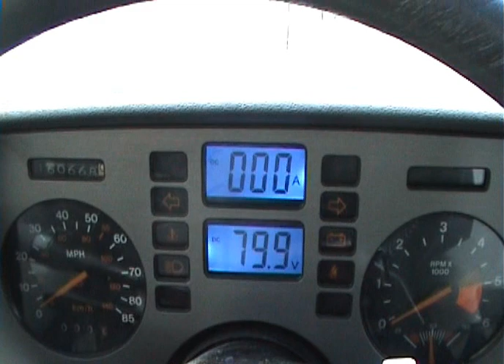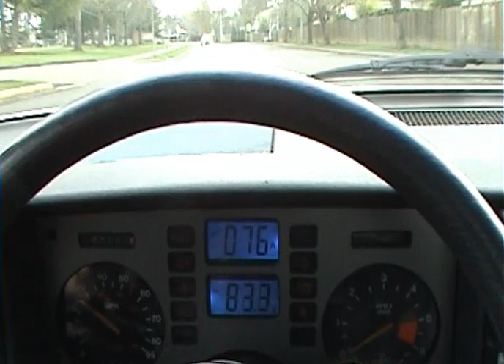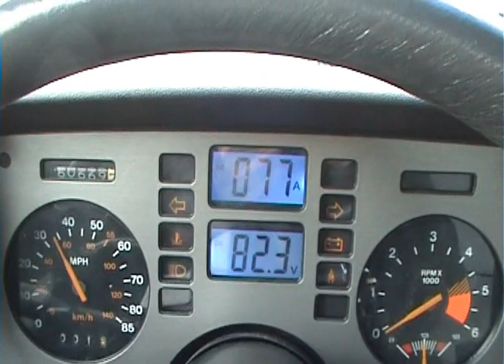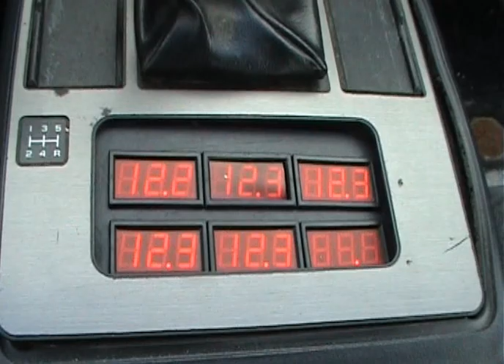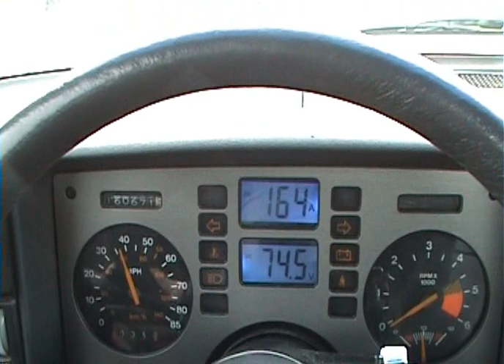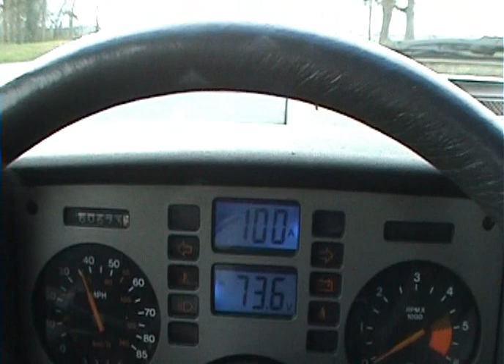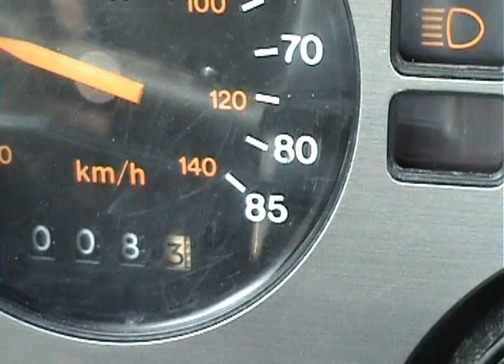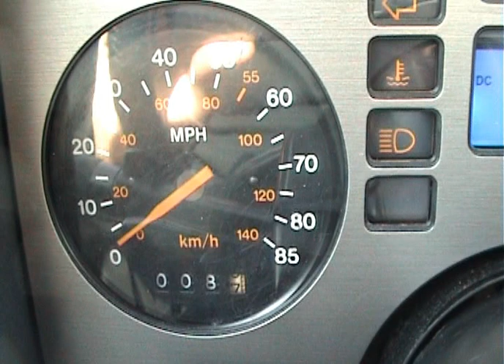Электромобиль своими руками ч2-в пути EV Pontiac Fiero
Inside the converted car on the road - speed, sound, driving, comments.
Pontiac Fiero converted to electric drive - At the wheel video. All done in Oregon, USA